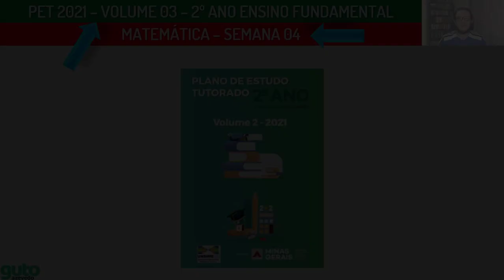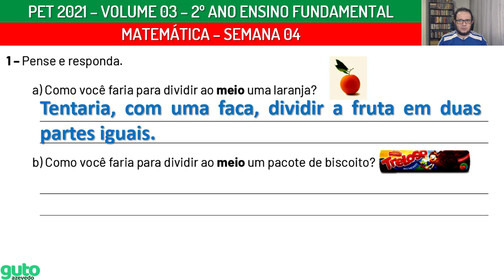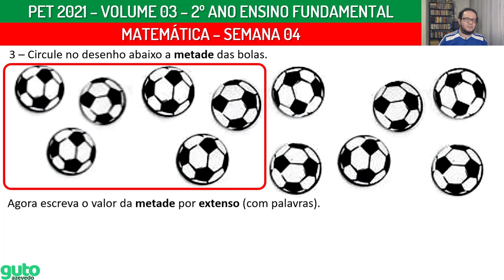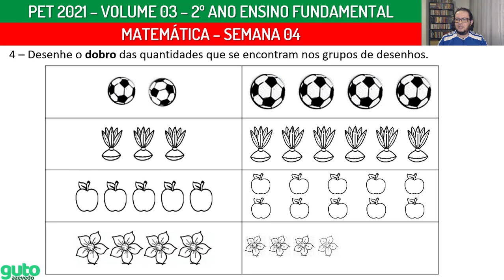🔴 PET 2021 Volume 3 | 2º ano Fundamental | Semana 4 | Matemática | Prof. Guto Azevedo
👉 Assista a todos os vídeos com as correções das atividades de Matemática dos PETs do ano de 2021!

Olá! Neste vídeo eu resolvo as atividades de Matemática do 2º ano do Ensino Fundamental - apostila do plano de estudos tutorados - regime de estudo não presencial - volume 03 - semana 04 - ano 2021.

Enunciados das atividades que são resolvidas no vídeo:

1– Pense e responda.
a) Como você faria para dividir ao meio uma laranja?
b) Como você faria para dividir ao meio um pacote de biscoito?

2 – Marque um X na nota que representa a metade de:

3 – Circule no desenho abaixo a metade das bolas.
Agora escreva o valor da metade por extenso (com palavras).

4 – Desenhe o dobro das quantidades que se encontram nos grupos de desenhos.